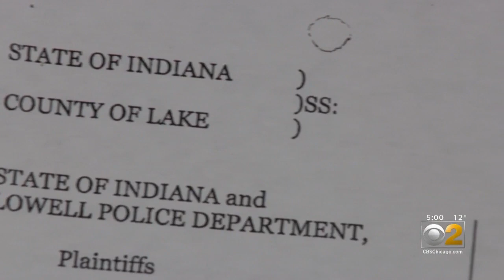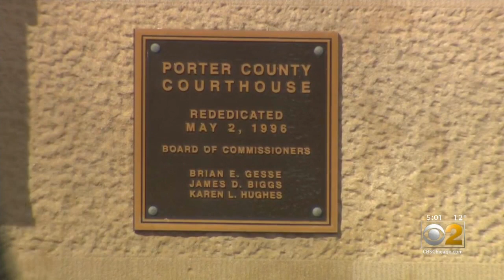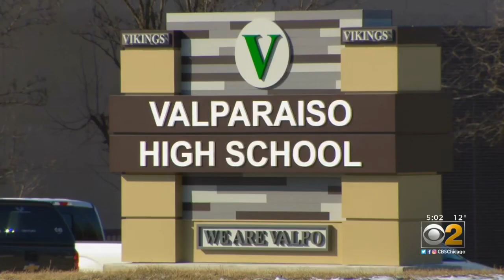NWI Teen Charged In Double Murder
Connor Kerner, 17, pleaded not guilty Monday to killing 18-year-old Thomas Grill Jr., of Cedar Lake, and 19-year-old Molley Lanham in a drug deal gone bad.